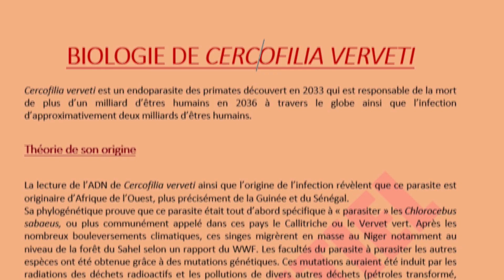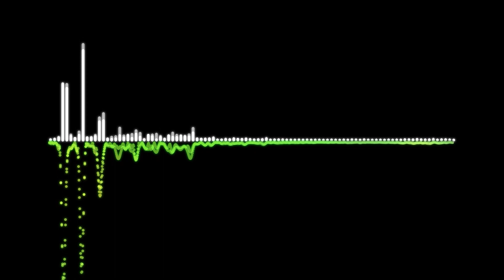ALASAR — GRANDEUR NATURE — TRAILER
N'hésitez pas à partager la vidéo pour nous soutenir dans notre humble projet ! Nous essayons de faire progresser notre événement, malgré nos faibles ressources ; un coup de pouce sera toujours utile.
Alasar est un Jeu de Rôle Grandeur-Nature faisant évoluer le joueur dans un univers post-apocalyptique original, aux alentours de l'année 2036. Il s'agit d'une œuvre d'anticipation possédant sa propre chronologie et son microcosme.

                                                                          ▬ Fiche technique ▬

Journaliste 1 : Mathilde Jouve.
Médecin/reporter : Paul Saby.
Voix-Off Paper-Block : Sylvain Rosinski.
Journaliste 2 : Clara Naidji.

Marc Allers : Victor Elsener.
Éric Blanc : Sylvain Rosinski.
Elisabeth le Floch : Mathilde Jouve.
Viktor West : Lucas Vankehove.
Alexander : Aloïs Chevalier.
Grégoire Samsa : Paul Saby.
Le Buisson-vers-la-Gauche : Pierre Maleysson.
Jack : Julien Rigon.
Alasar : Sylvain Rosinski (oui, il a eu trois rôles, mais n'a pas été augmenté pour autant)

Directeur photo et ingénieur son : Clément Peyrot.
Maquillage : Clara Naidji.
Réalisation et production : J. Rigon.

                                                                  ▬ Stock d'images ▬

                                                                          ▬ Musique ▬

► Metro 2033 [OST] #01 - Metro 2033 Main Theme.
► Robert Slump - Unleash the War Machine.